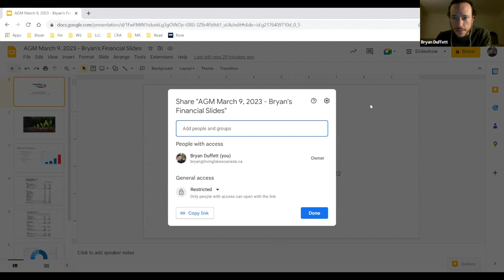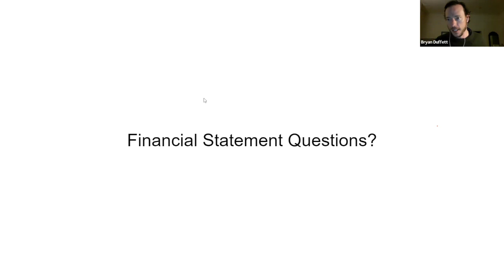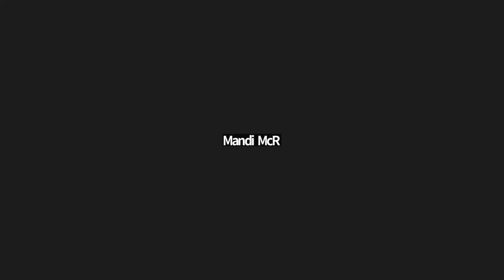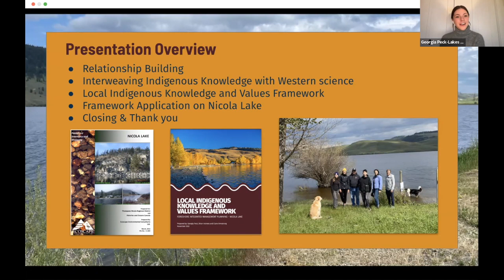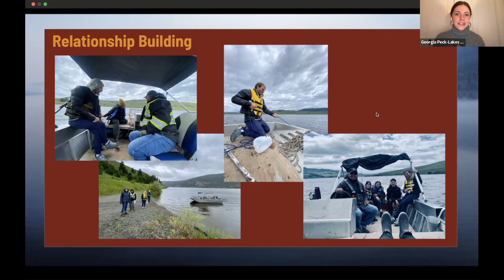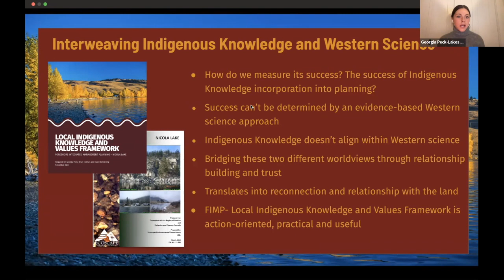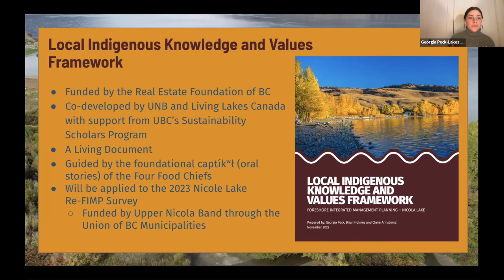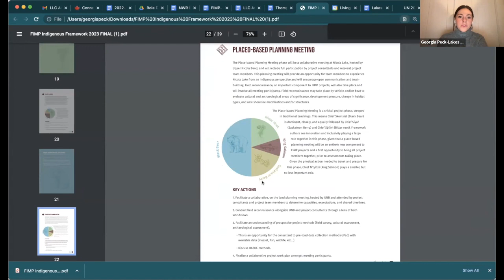Living Lakes Canada 2023 Virtual Annual General Meeting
Agenda:
• Chair’s Report
• Financial Statements & Treasurer’s Report (verbal)
• Election of Directors
• Executive Director’s Report
• Guest Presentation: Interweaving Traditional Knowledge with Water Stewardship with Brian Holmes, • Nicola Upper Band & Georgia Peck, Living Lakes Canada Program Manager
• Q&A